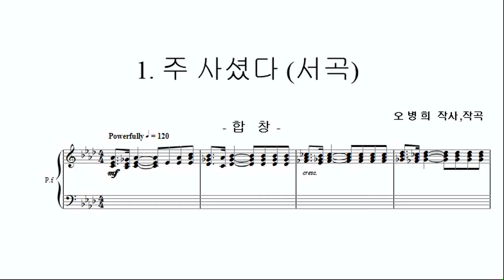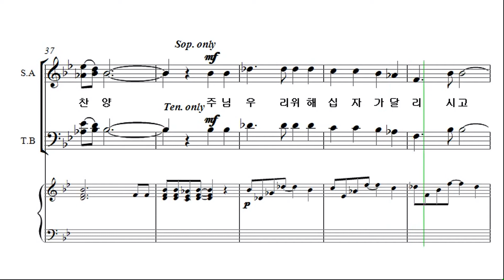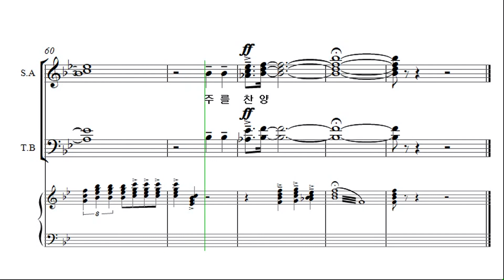[부활]_1. 주 사셨다(서곡)_베이스